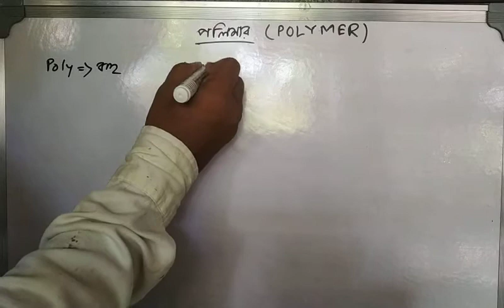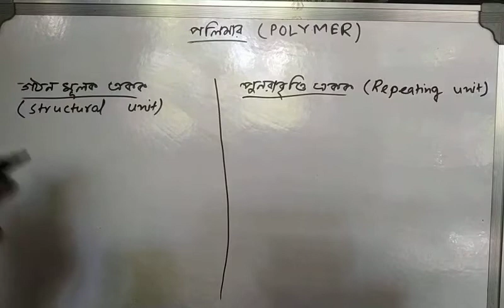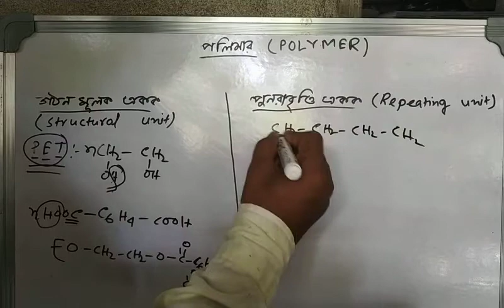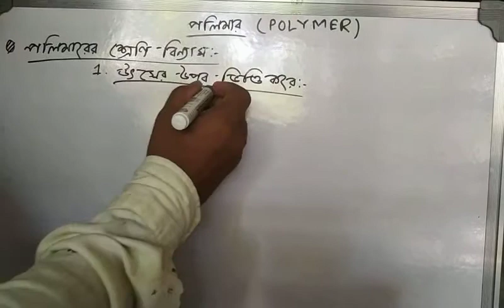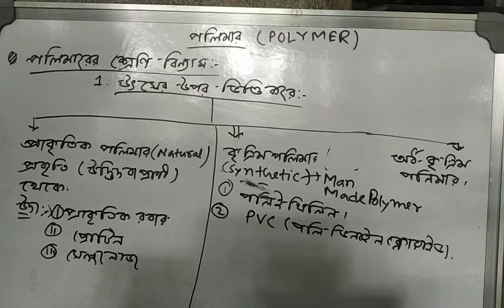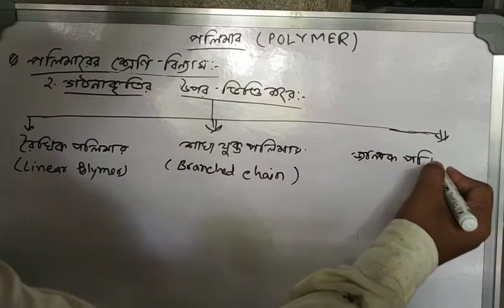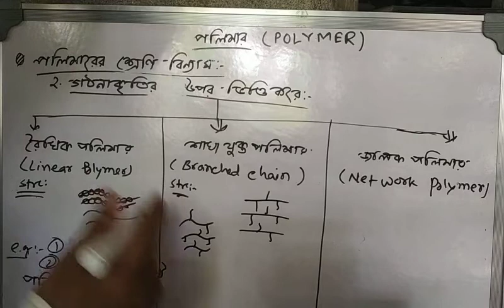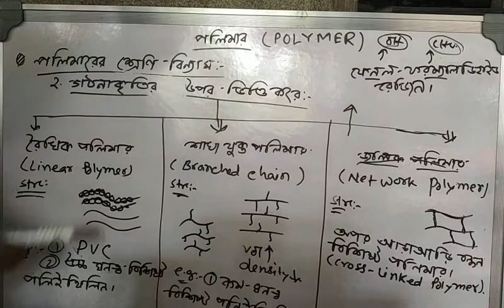POLYMERS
Basic concept and classification by Hayder sir